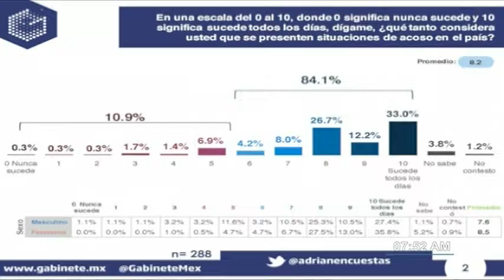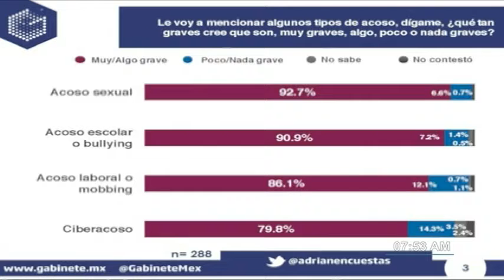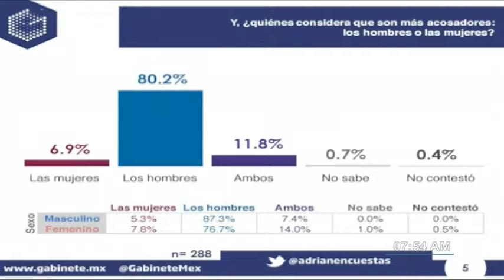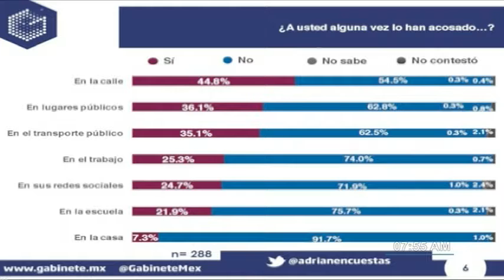Movimiento MeToo en México 030318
Adrián Villegas Gabinete de Comunicación estrategíca